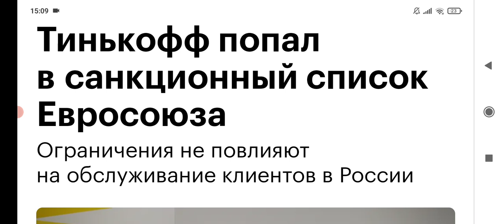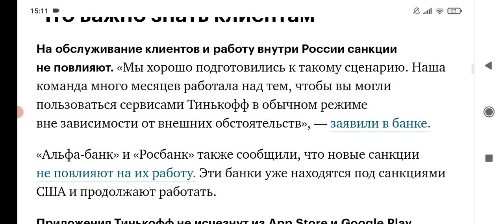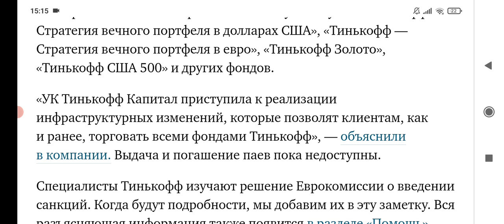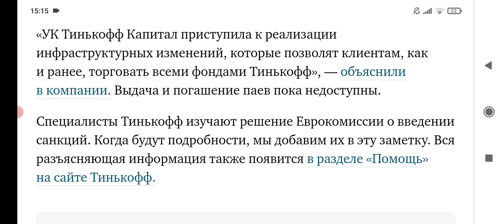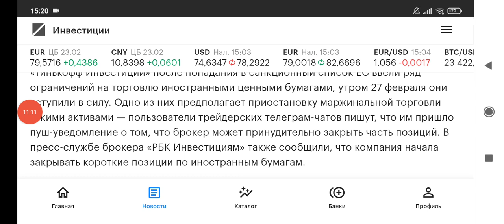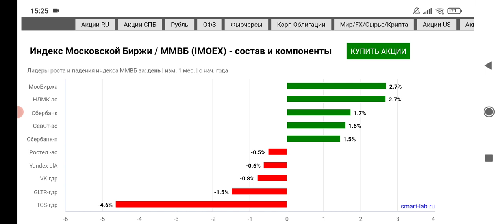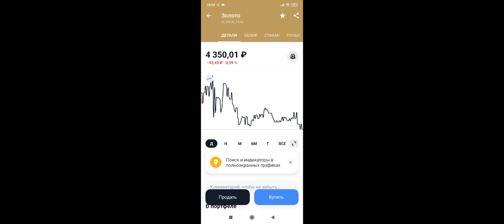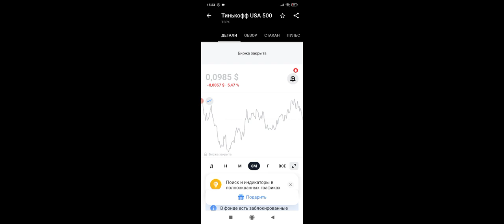Тинькофф Банк попал под санкции ЕС😯 / Что будет с активами инвесторов? Что уже заблокировали сегодня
Хотите стать 👑👑👑 ПРЕМИАЛЬНЫМ👑👑👑 клиентом Tinkoff? По этой ссылке получите !!! 2+1=3 МЕСЯЦА !!! Tinkoff Premium СОВЕРШЕННО БЕСПЛАТНО👍👍👍

Открыть ИИС в Tinkoff Инвестиции и получить бонус, какой именно - узнаете при подаче заявки💲💸👍

Металлическая карта Tinkoff Black Premium + 2 месяца Tinkoff Premium в ПОДАРОК💸💸

Металлическая кредитка All Airlines Premium + 2 месяца Tinkoff Premium  в ПОДАРОК💸💸